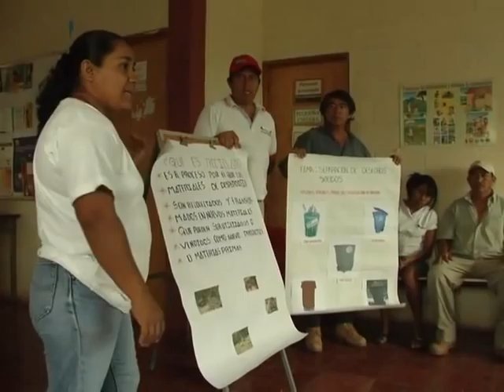Salud comunitaria en El Salvador: prevención del dengue o el mal de Chagas | Fundación Anesvad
La Fundación Anesvad tiene junto a CIDEP un proyecto de salud comunitaria en las comunidades más márginales de Zacatecoluca y San Miguel. Un trabajo que va desde la Atención Primaria hasta la prevención del dengue o el mal de Chagas casa por casa.